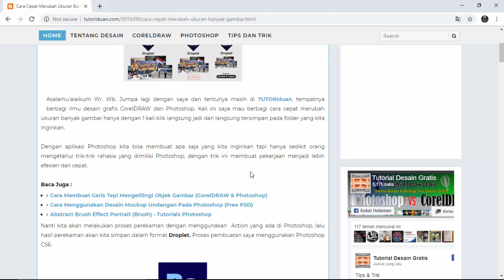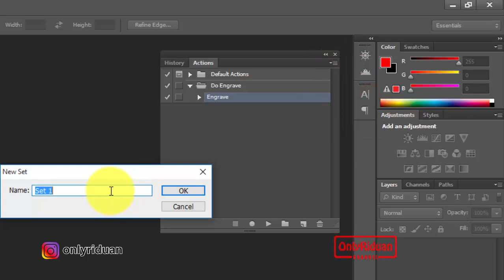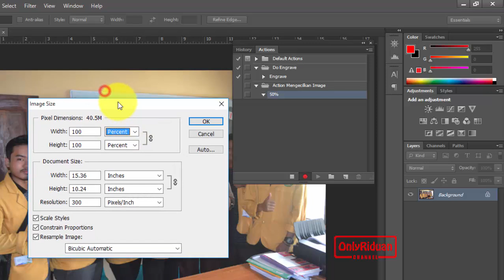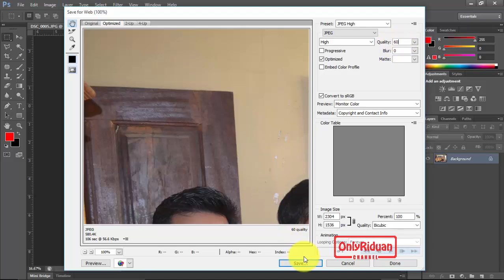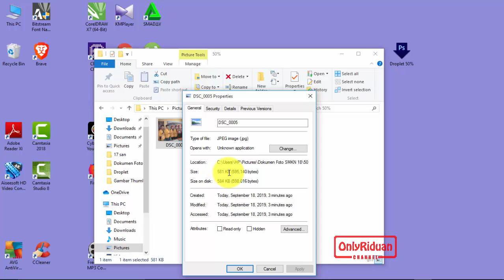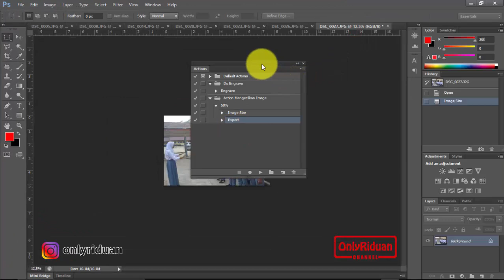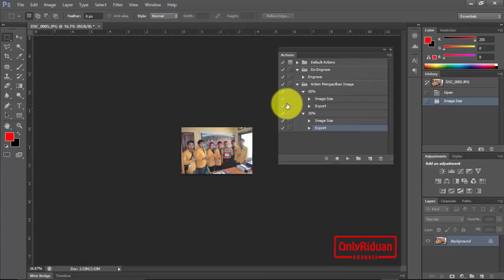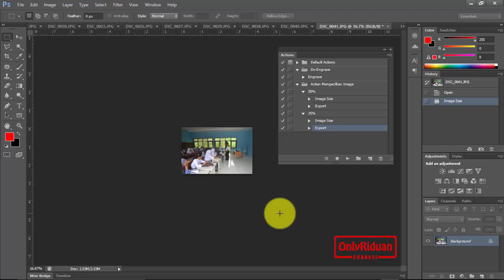Cara Tercepat Mengecilkan Ukuran Banyak Gambar dengan Droplet - Photoshop Tutorial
Cara tercepat dan otomatis mengecilkan ukuran / edit banyak gambar dengan droplet, tool / menu rahasia photoshop. Dijelaskan secara detail dengan bahasa yang mudah dipahami.

Semoga Bermanfaat